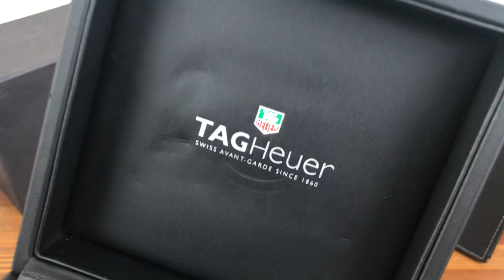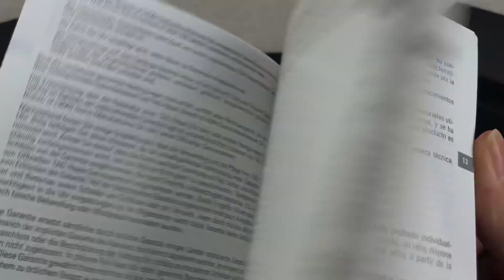Tag Heuer Automatic Chronograph Calibre 16 Watch Box + Booklets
Tag Heuer Automatic Chronograph Calibre 16 Manual
Tag Heuer International Warranty Booklet
Leather Booklet Holder

CONDITION: Used Condition

DESCRIPTION: This Item has some flaking and spots on top also light marks and flaking around the box. Inside pillow had the fake leather removed on one side but overall still in okay condition.

Watch dealers, collectors, and watch lovers, please ask for all other Tag Heuer items, ( I WILL FIND THE ITEMS FOR YOU AND LIST THEM ON MY EBAY STORE FOR YOU TO BUY )